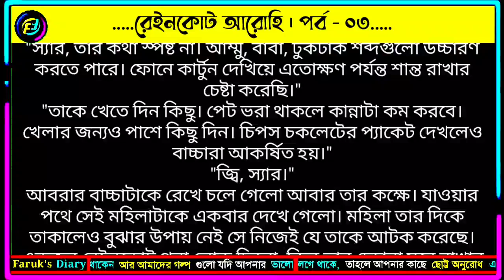রেইনকোট আরোহী | পর্ব - ০৩ | নুর নাফিসা | ভালোবাসার রোমান্টিক গল্প | Faruks Diary